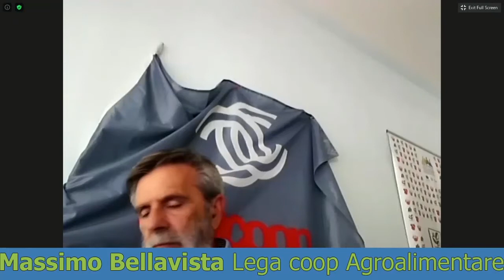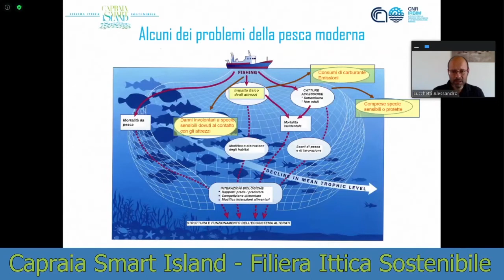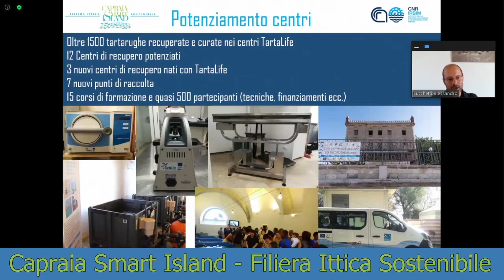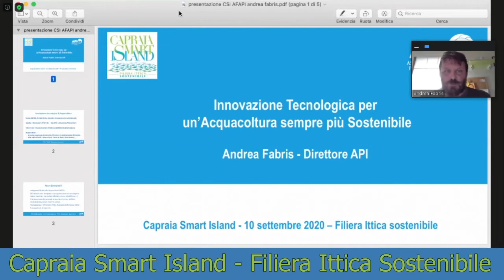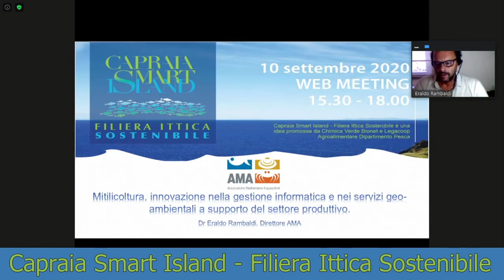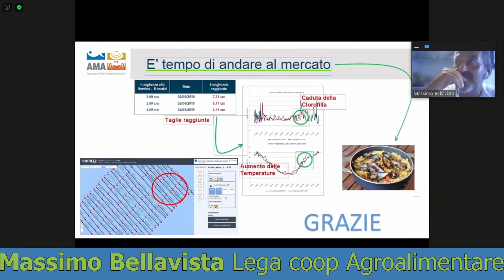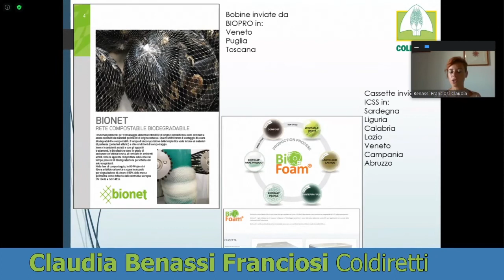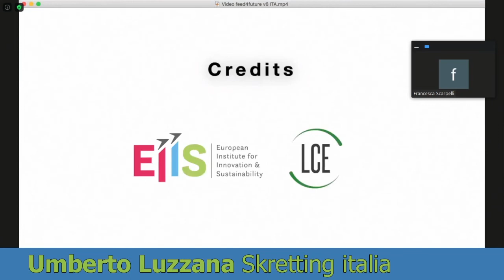Capraia Smart Island - Filiera Ittica sostenibile. Prima Giornata del 10 settembre 2020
Ecco il primo appuntamento della manifestazione, che si è tenuto sul web in collaborazione con EcoFuturo Festival, che è incentrato sulle opportunità di sviluppo sostenibile per la pesca professionale, con un focus sulle innovazioni più all’avanguardia realizzate dalle imprese del comparto ittico italiano.

Giovedi 10 settembre 2020 ha preso il via, in modalità online, la 1° edizione del nuovo evento Capraia Smart Island -Filiera Ittica sostenibile. L’iniziativa è promossa dall’associazione Chimica Verde Bionet, in collaborazione con Legacoop Agroalimentare – Dipartimento Pesca ed è realizzata con il contributo di Coopfond, fondo mutualistico di Legacoop. Al centro del primo dei tre webinar, tutti fruibili anche sulla pagina facebook di EcoFuturo Festival e di Chimica Verde Bionet, le potenzialità dello sviluppo sostenibile come opportunità di crescita per la il comparto della pesca professionale.

Tanti i temi che sono stati affrontati nel corso del convegno. Si va dalle best practice realizzate nella gestione delle aree marine protette, fino alle attrezzature più all’avanguardia per limitare l’impatto delle attività di pesca sull’habitat acquatico. Si parlerà inoltre delle tecnologie per rendere l’acquacoltura sempre più sostenibile, delle potenzialità della gestione informatica per la mitilicoltura e di mangimistica innovativa. Tutti tasselli di un quadro più ampio che intende mostrare come la sostenibilità (ambientale, sociale ed economica) sia la carta vincente su cui puntare per affrontare in modo efficace le sfide di un mercato sempre più complesso.

CAPRAIA SMART ISLAND - Filiera Ittica Sostenibile L’evento ha il patrocinio di Regione Toscana, Provincia di Livorno, Comune di Capraia Isola, Accademia dei Georgofili, Legambiente, Kyoto Club, Parco Nazionale Arcipelago Toscano, CNR IIA. E' realizzato con il contributo di Coopfond, fondo mutualistico di Legacoop. Altri sponsor sono Skretting Italia Spa, CCPB, Marine Stewardship Council, ASA spa, Toremar, Biofoam™ by  Be Wi Synbra, Federunacoma, Novamont, Legacoop Toscana, Acquainbrick.

Chimica Verde Bionet è un’associazione senza fini di lucro costituita il 21 marzo 2006 da un gruppo di esperti del mondo della ricerca e da Legambiente nazionale con lo scopo di promuovere e sviluppare la ricerca e l’applicazione industriale di materie prime di origine vegetale.

Il Dipartimento Pesca di Legacoop associa 300 cooperative e 95 imprese, per un fatturato di 300 milioni (25% della Plv italiana). Tra i suoi obiettivi ci sono la promozione di un approccio sostenibile al settore della pesca in tutti suoi ambiti.